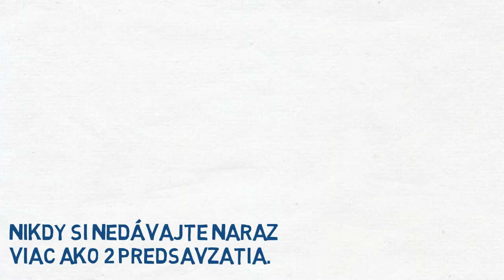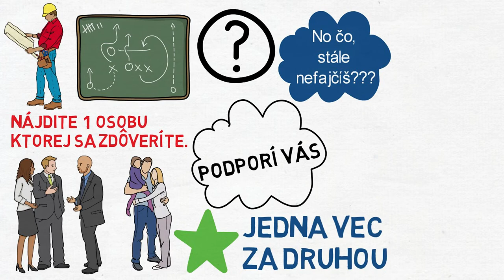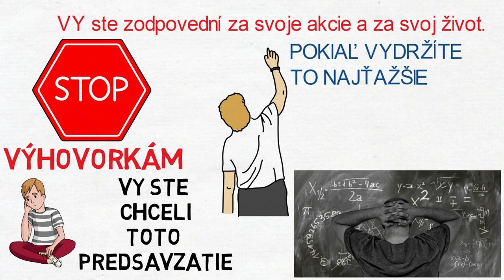AKO DODRŽAŤ NOVOROČNÉ PREDSAVZATIA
Na úvod chceme povedať, že by ste si nemali dávať viac ako 2 predsavzatia. Na to aby sme skončili s nejakým zlozvykom, alebo začali vykonávať nejaký dobrý zvyk, potrebujeme veľa sústredenia, energie a samozrejme času. Pokiaľ sa snažíte urobiť všetko naraz, väčšinou neurobíte nič.

Všetko si napíšte na papier.
Pokiaľ chcete schudnúť, napíšte si tam koľko chcete vážiť, prilepte si tam fotku vašej ideálnej postavy a dôvody prečo ste si vybrali toto predsavzatie. Napíšte si to na nejaké viditeľné miesto, a v prípade, že budete chcieť skončiť alebo nebudete mať pocit, že to má zmysel, sa pozrite na všetky tie dôvody pre ktoré ste začali.
. A asi posledná vec ktorú si musíte uvedomiť, pri dodržiavaní predsavzatí je, že VY ste zodpovední za svoje akcie a za svoj život. Nenahovárajte si, že to predsavzatie nie je až tak dôležité, a nič sa nestane keď ho nedodržíte. Vy ste si to predsavzatie predsa dali, a chceli ste ho dodržať. Tak sa z toho nesnažte vykrútiť, a stojte si za svojim. Akonáhle prekonáte chvíľku kedy sa chcete vzdať, to pôjde oveľa ľahšie. Všetko je to o vašej silnej vôli, a o tom ako viete zobrať svoj život do vlastných rúk. Nebuďte na seba príliš dobrý, nevyhovárajte sa, a hlavne, nikdy sa nevzdávajte !

Toto bolo všetko z dnešného kratšieho videa, dúfame, že vám pomôže v dodržiavaní vašich vybratých predsavzatí. Veľmi pekne vám ďakujeme za pozornosť, a vidíme sa v novom roku, pri novom videu ;)